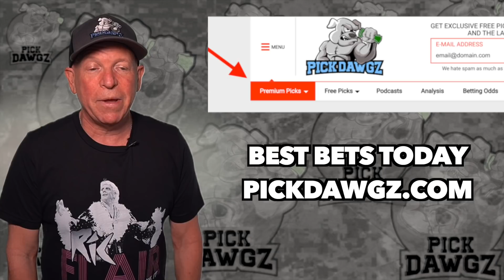Navy vs Army 12/11/21 Free College Football Picks and Predictions NCAAF Betting Tips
The Army Black Knights take on the Navy Midshipmen in College Football Action. Get Mitch's College Football Pick and Prediction for this game.